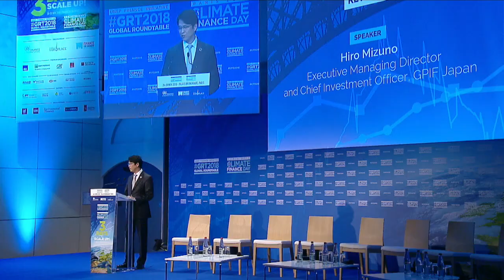Hiro Mizuno: Addressing climate change as a critical ESG factor in investment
Hiro Mizuno, Executive Managing Director and Chief Investment officer at GPIF speaks about how GPIF approaches investment chain to address climate change as critical ESG factors, managing alignments and fostering long-termism at the UNEP FI Global Roundtable in Paris on the 26th of November 2018.